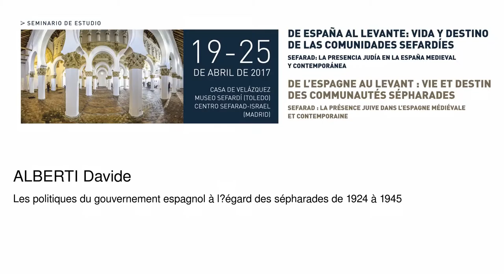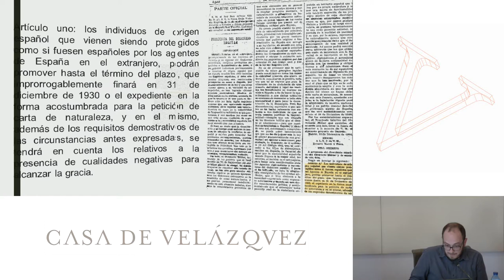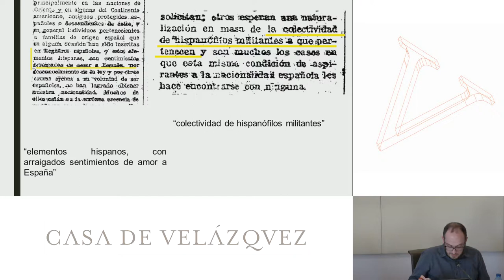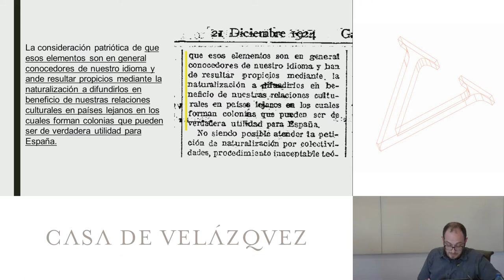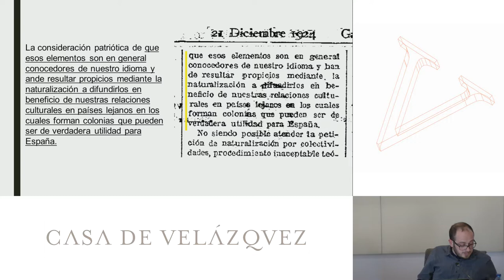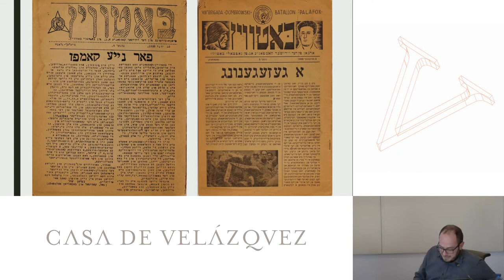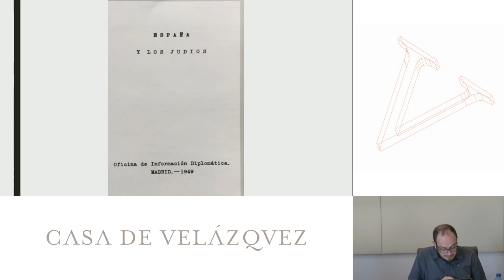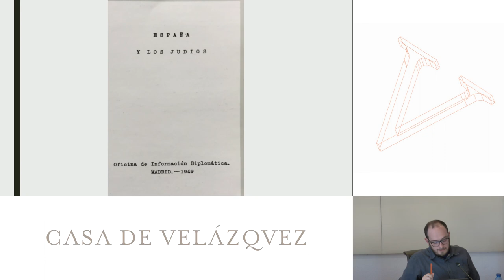Les politiques du gouvernement espagnol à légard des sépharades de 1924 à 1945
Alberti Davide
   Podcasts de la Casa de Velázquez